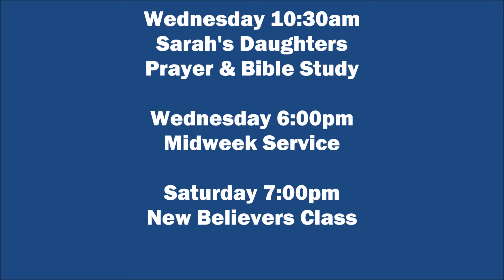Tithes & Offerings & Amazing Grace